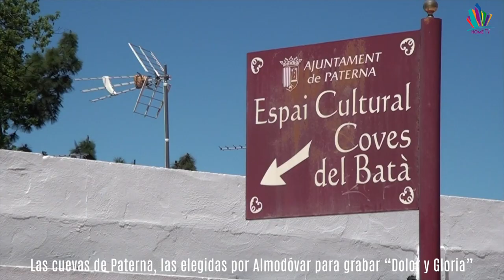Video: Ampliación de la línea 140 a los fines de semana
Las cuevas de Paterna, las elegidas por Almodóvar para grabar “Dolor y Gloria”. El director ambientará las cuevas en los años 60 para narrar una historia con Penélope Cruz y Antonio Banderas.

El Ayuntamiento de Paterna invierte 200 mil euros para completar la urbanización del cementerio municipal, unos trabajos de acondicionamiento que tendrán un plazo de ejecución de 6 meses desde la licitación de obras.

Paterna proyecta ampliar la línea 140 de Lloma Llarga a Valencia a los fines de semana tras la «excelente acogida» de la iniciativa.

Arrancan las obras del colegio Imagine Montessori en la zona oeste de Valterna, un centro que prevé abrir sus puertas en septiembre de 2019.

Más noticias el próximo viernes, aquí en Home TV, que tengas un buen fin de semana.